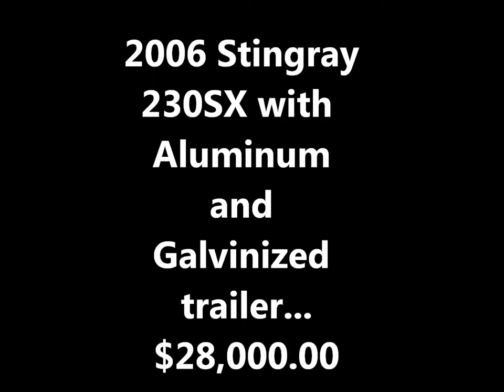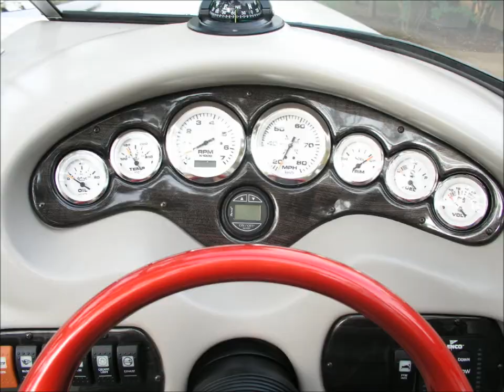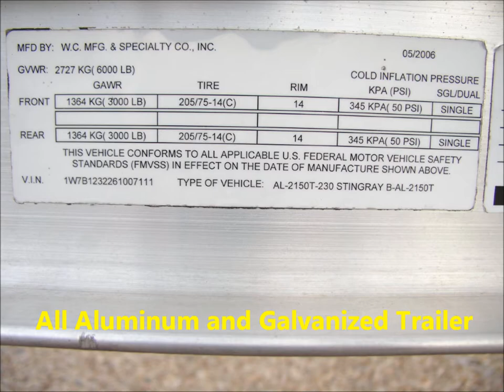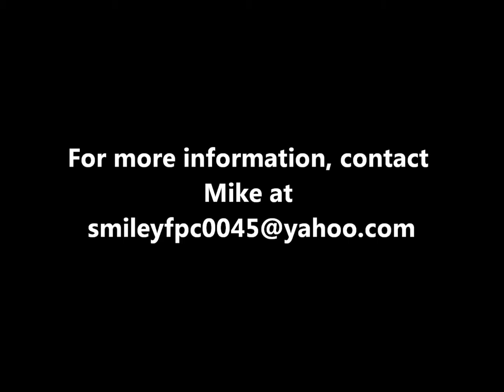2006 Stingray 230SX in Madison, MS